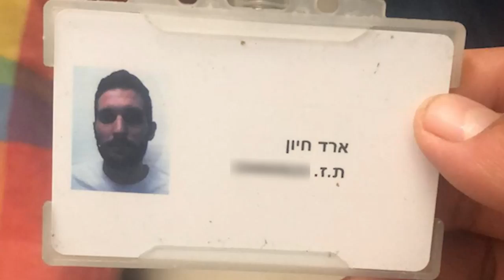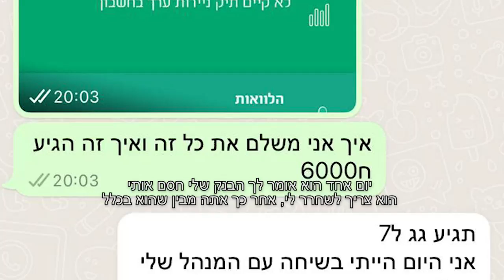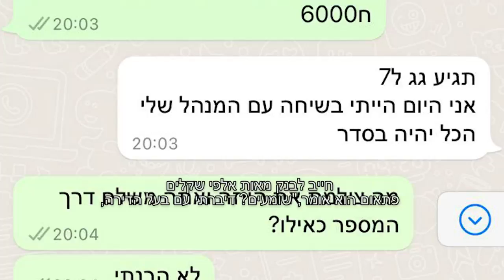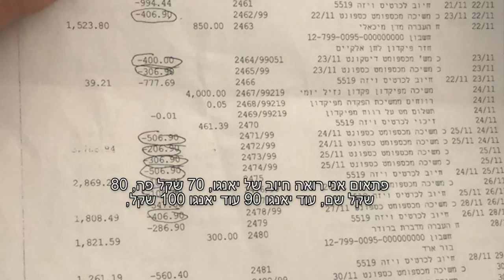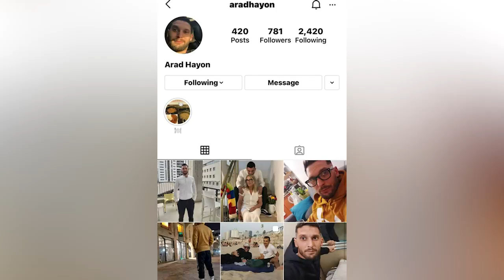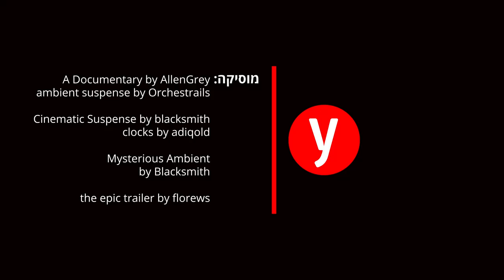"אין מקום שארד חיון דרך בו ולא עקץ. הוא מתוחכם ברמות": העוקץ הסדרתי ממעלות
הכירו את ארד חיון (32), במקור ממעלות תרשיחא, אבל בכל הארץ יש אנשים וגופים שטוענים כי הוציא מהם כסף במרמה. מעסיקים, שכן, שותפים לדירה, בת זוג - ואפילו אבא שלו: כולם מספרים שנפלו קורבן למעשי הנוכלות. תלונות הוגשו למשטרה, התיקים נסגרו. חיון סירב להגיב